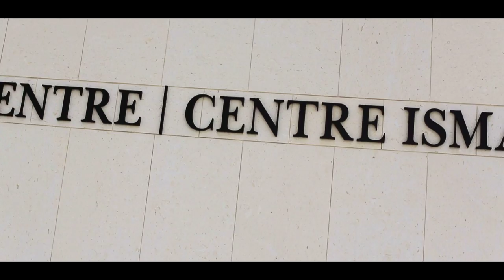Spirit, Art, Nature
Unveiling the Aga Khan Museum and the Ismaili Centre, Toronto. MANGO STUDIOS